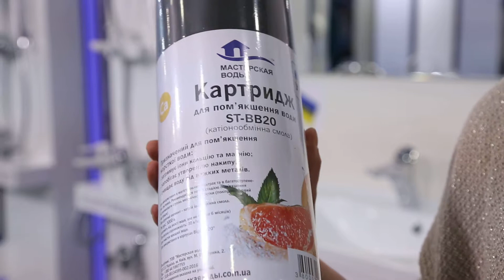Картридж для очистки воды ST-20 BB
Картридж для очистки воды ST-20 BB - Более подробную информацию Вы найдете на сайте Компании Электромотор Киев. Контактный телефон 5000888 Ссылка на сайт